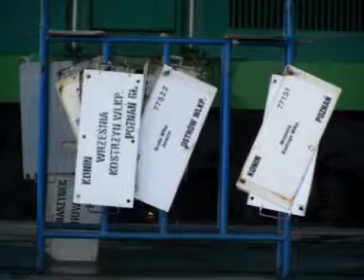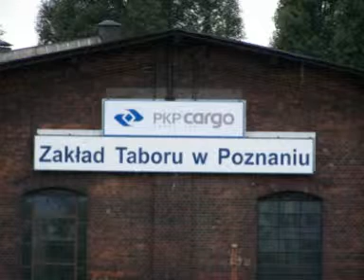KOLEJOWE FOTY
Kilka fot o tematyce kolejowej z Poznania które zrobiłem przez ostatnie dwa lata